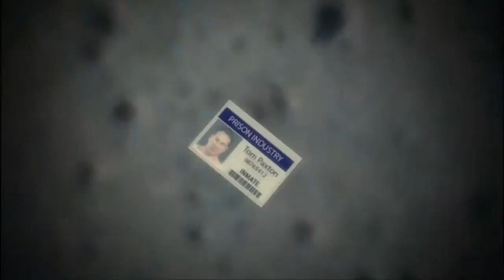Prison Break Walktrough #13-2 | Comentarios en Español (España)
Seguimos con PRISON BREAK, esta vez con la 13-2 parte =)
Siento la calidad del audio, haber si en el proximo se puede mejorar =)